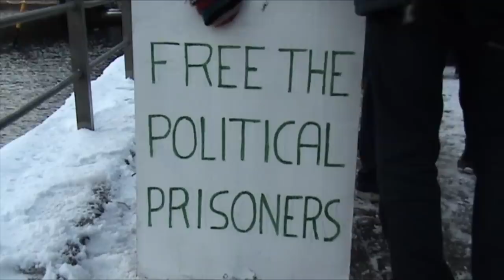Manifestation and support of arrested peaceful activists.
PETITION: Release Tadzio Mueller and the other climate prisoners!
We, the undersigned, not only lend our support to those in Copenhagen seeking to push for real and just solutions to climate change, but also demand the following:
• The immediate release of Tadzio Mueller and all other climate prisoners;
• A halt to the criminalisation and intimidation of activists, including the pre-emptive detaining of protesters in Copenhagen;
• The immediate re-instatement of accreditation withdrawn from NGOs and other critical voices at the Climate Summit